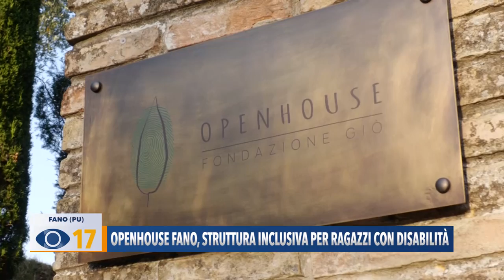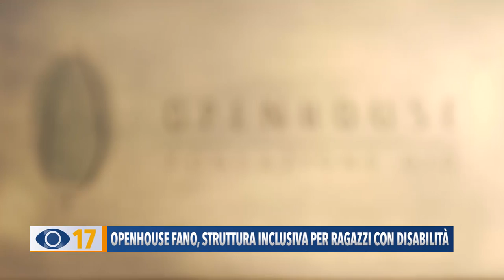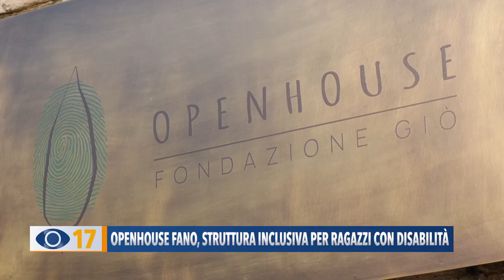Openhouse Fano, struttura inclusiva per ragazzi con disabilità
Sulla strada per Monte Giove a Fano, in quella che un tempo era la residenza estiva delle suore Zavarise, la Fondazione Giò lancia un progetto di inclusione per ragazzi con disabilità.